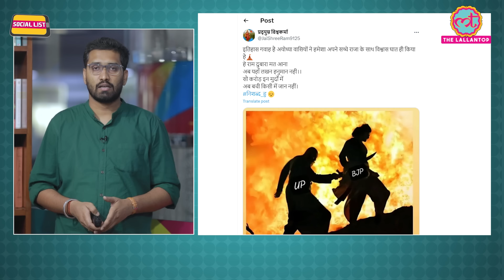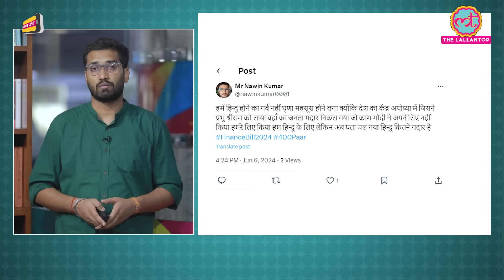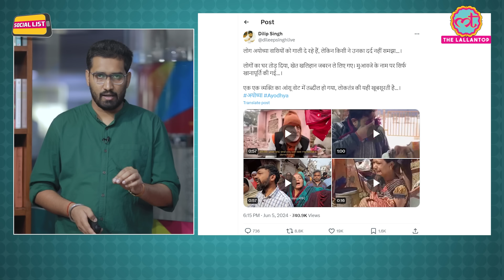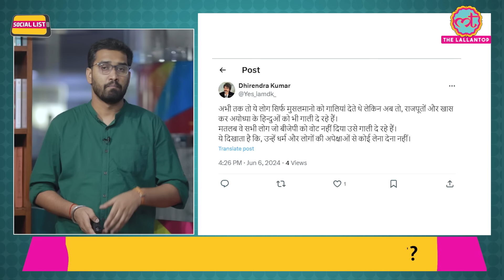Ayodhya में BJP की हार, Social Media पर गद्दार कह Boycott की मांग करते भाजपा समर्थक | Social List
In this episode of SocialList, Ashish Mishra talks about Ayodhya. After the BJP's loss in Ayodhya-Faizabad, BJP supporters are seen criticizing the people of Ayodhya. The residents of Ayodhya are being called traitors, betrayers of religion, and untrustworthy. Poems are being written, calls for boycotts are being made. Who are the ones saying this, and what kind of responses are they receiving on social media?